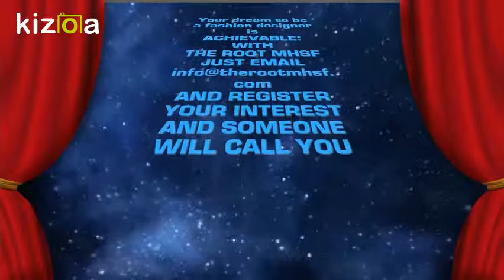Kizoa Movie - Video - Slideshow Maker: FROM THE ROOT MHSF TO YOU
Our vision is to create a community where people hold the power to create job opportunities for themselves and others.

It will bring employment

It will bring economic stability

It will help prevent domestic abuse

It will help to prevent suicide and loneliness

It will prevent vulnerability

It will prevent crimes and street riots

Increased appreciation and care for others